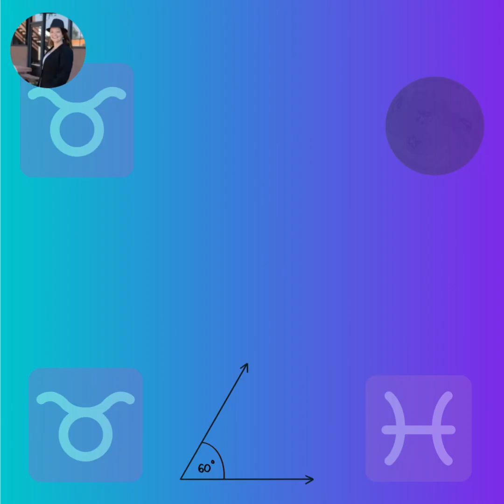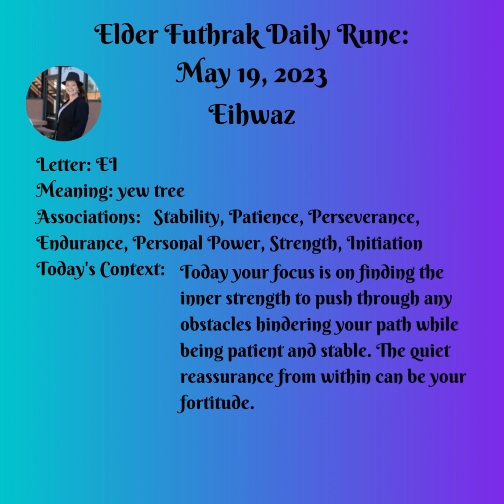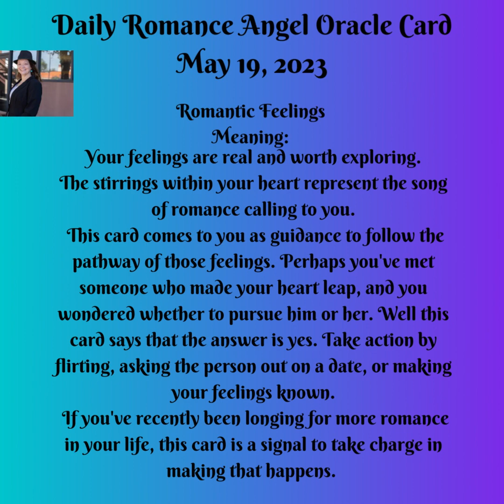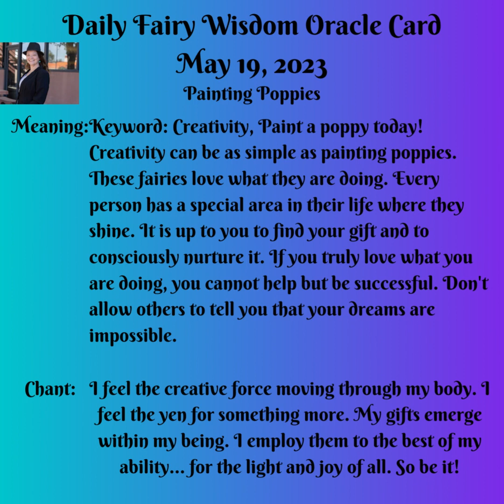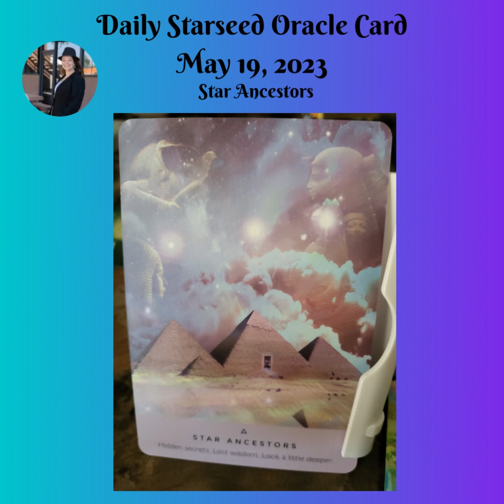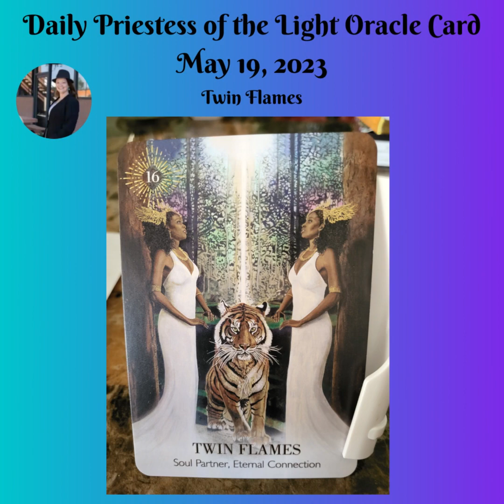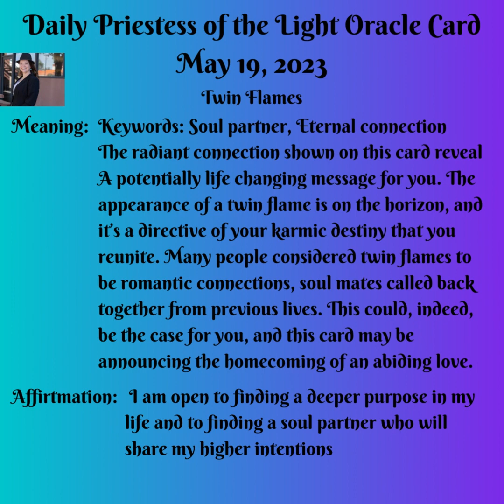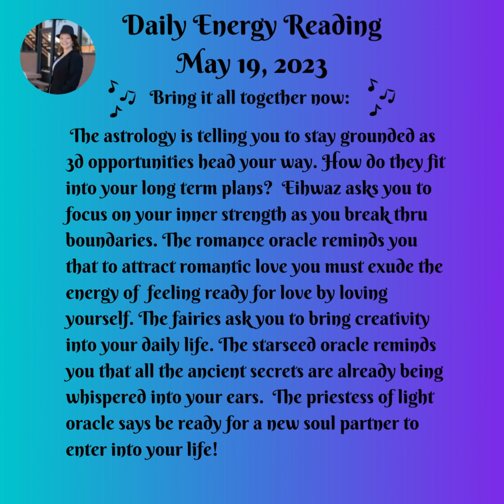Daily Energy Message May 19,2023